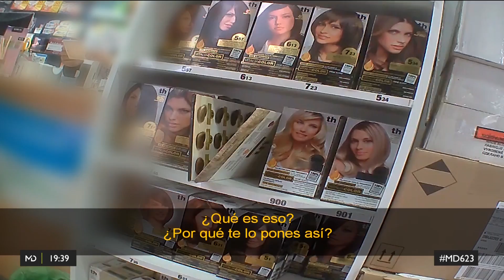Así se ha disparado el precio de las mascarillas en las farmacias madrileñas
Un equipo de Madrid Directo ha comprobado cómo se están disparando los precios en las tan demandadas mascarillas a causa del avance del coronavirus.